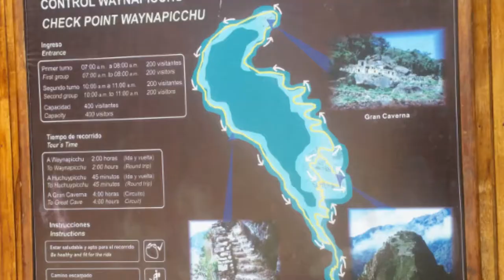Machu Picchu & Huayna Picchu Hike, Peru, Aug 2017